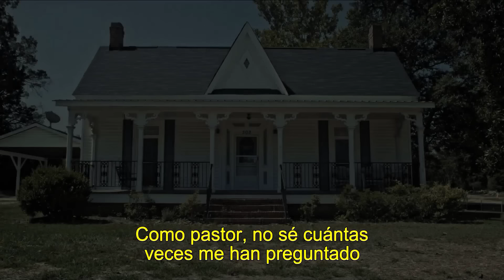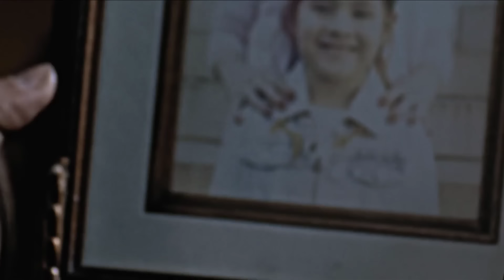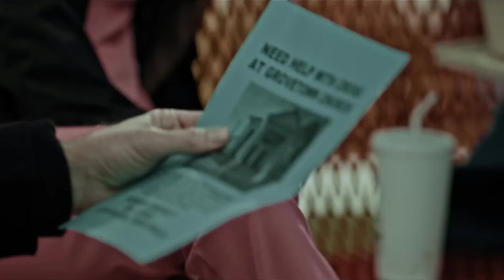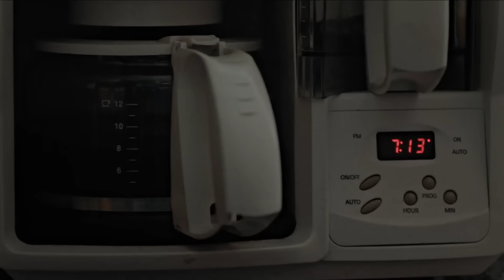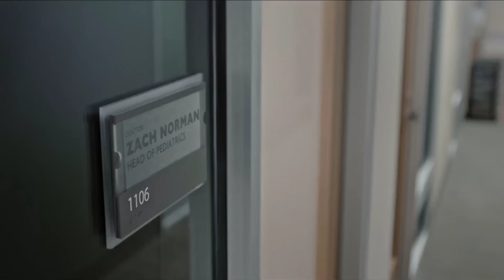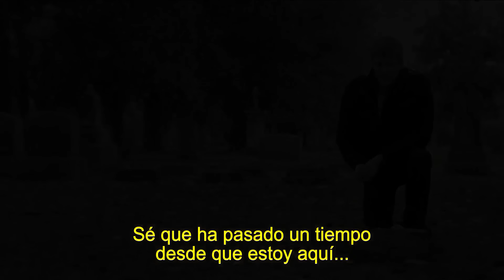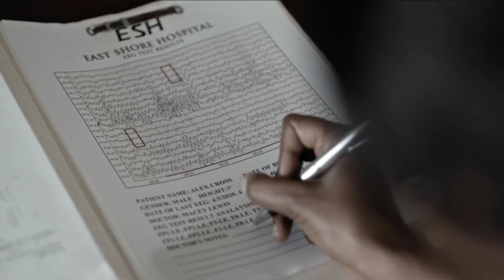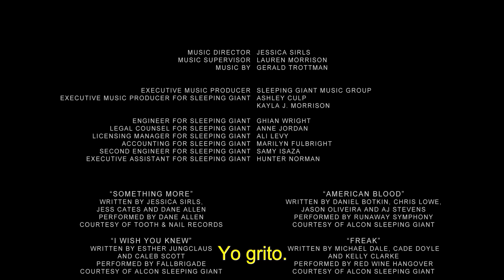ALEX | Pelicula completa 2023 basada en hechos reales | peliculas cristianas